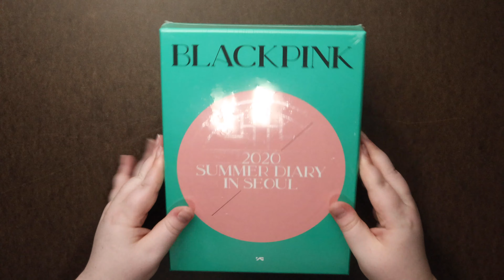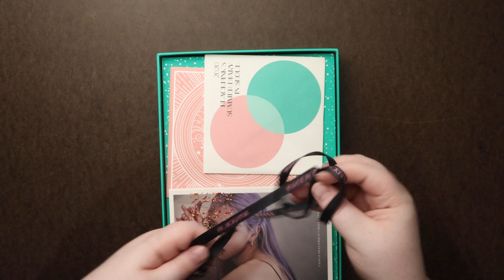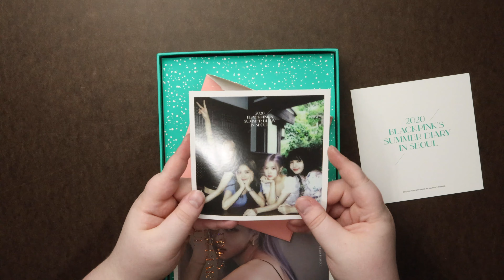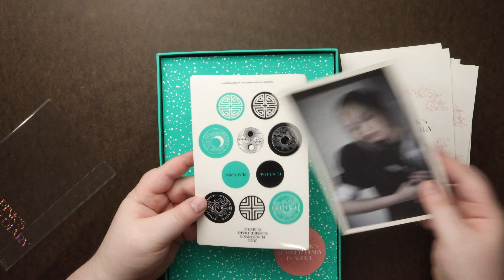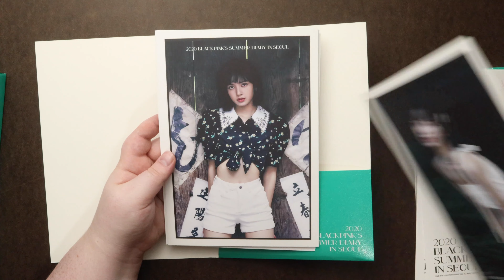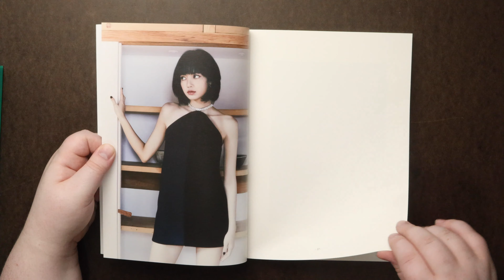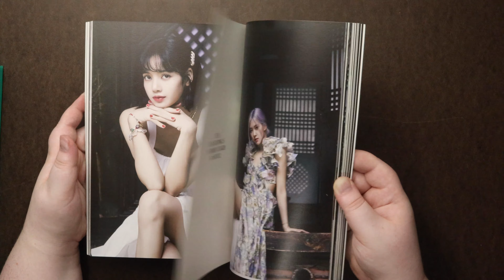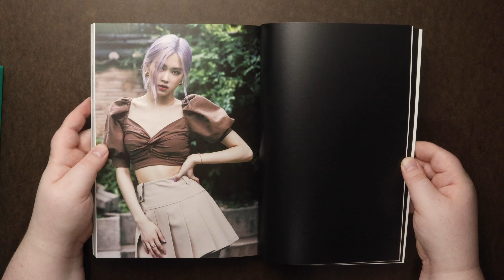Unboxing | BLACKPINK'S 2020 SUMMER DIARY IN SEOUL